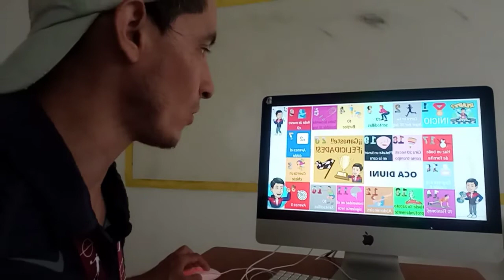Oca de la educacion fisica. Juegos virtuales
TE COMPARTO ESTE MATERIAL "OCA DE LA EDUCAC ION FISICA"
El cual se aborda con  acondicionamiento fisico y retos populares
Da click al enlace directo y descarga

Recuerda colocar la opcion de VER PRIMERO, para estar enterado de los nuevos juegos. Educacionfisica elprofecris juegosencasa.

Fortalecemos la crianza de niños/alumnos hábiles, seguros y felices, te ayudo con ideas en video sobre las actividades que realizo en clases de educación física. Encontraras contenido principalmente enfocado a primaria, aunque tambien podras observar actividades para preescolar y secundaria.

¡Gracias!.